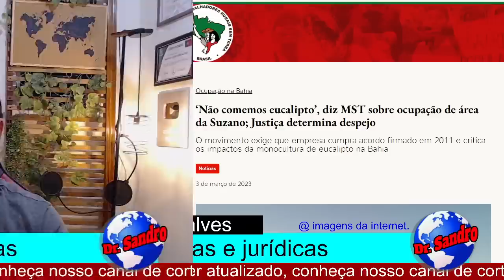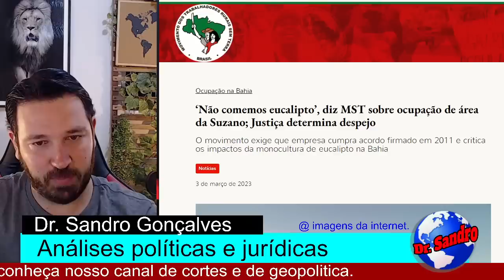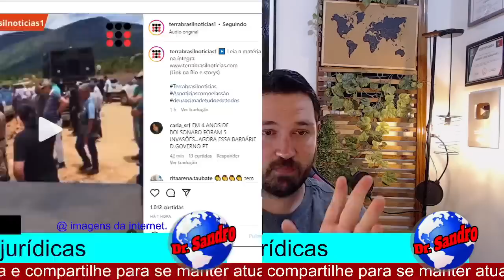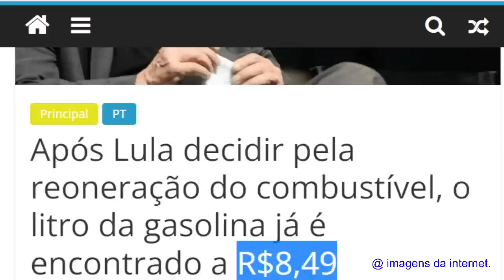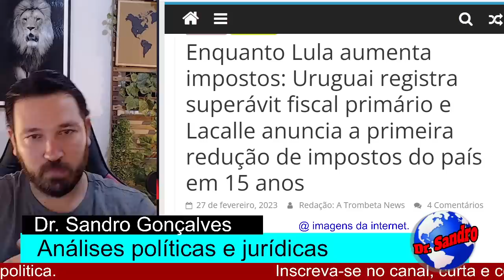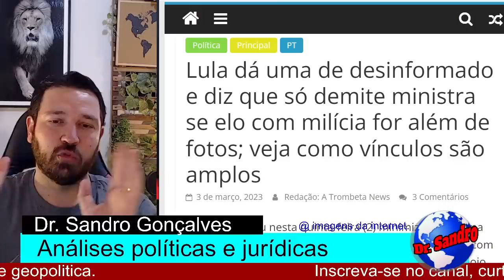#1 LULA ACUSADO DE PASSAR PANO PELOS PRÓPRIOS PETISTAS! VAZOU VÍDEO GRAVE CONTRA LULA! MST EXPULSO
LULA ACUSADO DE PASSAR PANO PELOS PRÓPRIOS PETISTAS! VAZOU VÍDEO GRAVE CONTRA LULA! MST EXPULSO PELO